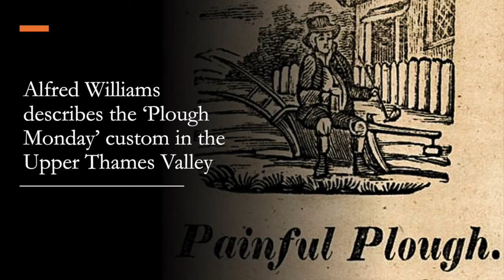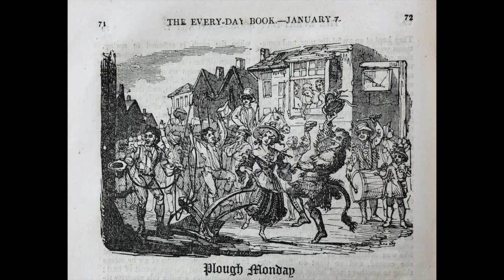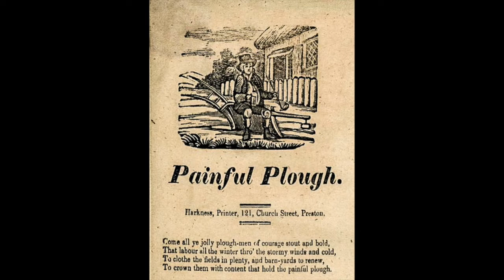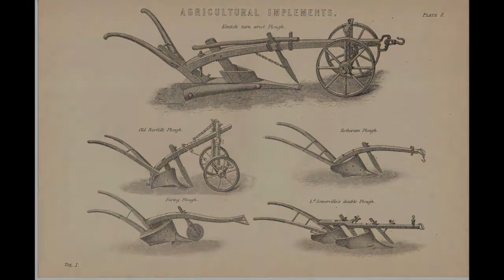Alfred Williams on 'Plough Monday'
In this video Martin Graebe reads the article on the 'Plough Monday' Custom that was written by the folk song collector, Alfred Williams, and which was published in 'Wiltshire Times and Trowbridge Advertiser', 21 January 1928. The tune, 'Speed the Plough' was recorded specially for this video by Ben Thackeray.